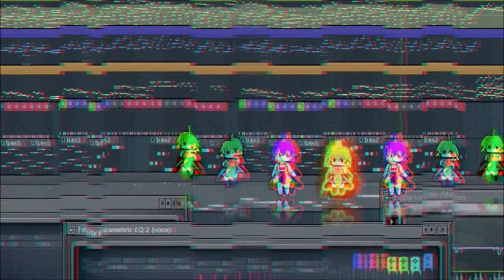Radioactive Glich slice chop beat remix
Remix from my previous cover at 175 bpm with a lot of shuffles and stuttlers, made as always in Flstudio11